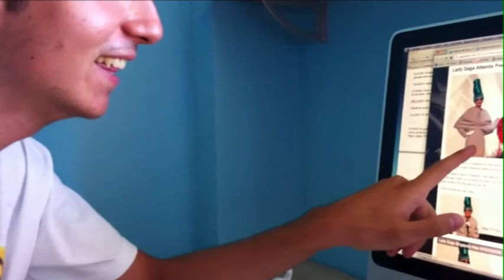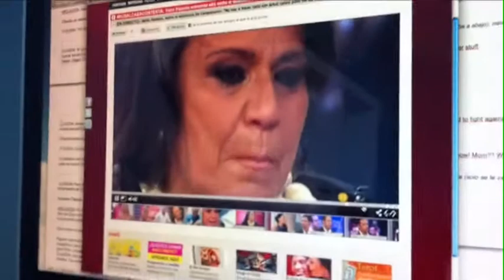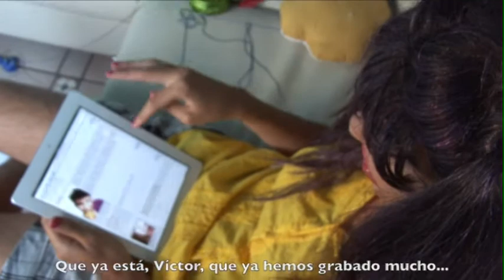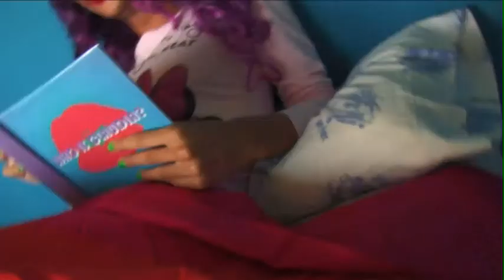Cómo se rodó "Quién es Claudia?" Parte 1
Primera Parte de un recorrido insólito por los anales de la creatividad contemporánea. Para la Segunda Parte

Asegúrate de haber visto antes los vídeos en cuestión!